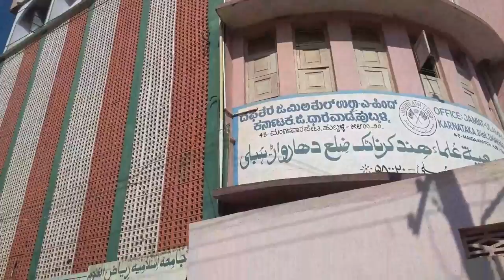ITTEHAD NEWS | BELGAUM NEWS | - MOULANA AHMED SIRAJ ON BABRI MASJID JUDGEMENT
MOULANA AHMED  SIRAJ ON BABRI MASJID JUDGEMENT